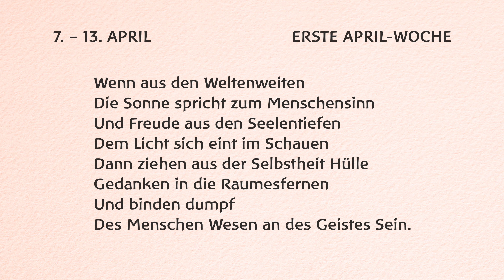Rudolf Steiner – Von Woche zu Woche, Erste April-Woche 07.04.–13.04. Anthroposophische Meditation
In diesem Video erlebst Du die Von Woche zu Woche-Meditation für die erste April-Woche (07.04.–13.04.) von Rudolf Steiner, wie sie in einer natürlichen Umgebung gefühlvoll wiedergegeben wird. Verinnerliche spielend diese Meditationsverse, in dem Du die vorgetragenen Zeilen einfach mitliest. Nimm Dir so viel Zeit Du möchtest und schau Dir das Video beliebig oft an, bevor Du Dich mit der nächsten Meditation aus unseren Playlisten beschäftigst.

📖 Die Meditationsverse in diesem Video:
Wenn aus den Weltenweiten
Die Sonne spricht zum Menschensinn
Und Freude aus den Seelentiefen
Dem Licht sich eint im Schauen
Dann ziehen aus der Selbstheit Hülle
Gedanken in die Raumesfernen
Und binden dumpf
Des Menschen Wesen an des Geistes Sein.

Schaue Dich gern auf unserem Kanal um und finde auch für weitere Tageszeiten und Anlässe die passenden Meditationsverse. Die zugehörigen Playlisten kannst Du Dir hier ansehen:

Wenn Dir unsere Meditationen gefallen, dann teile sie doch einfach mit Deinen Freunden und Bekannten. Wir würden uns sehr freuen.

Wir bieten unsere Meditationsvideos kostenlos an. Wenn Du uns unterstützen möchtest, sind wir über jede Spende dankbar.

📄 Wie gefällt Dir unser Video? Hast Du Lob oder Kritik? Dann schreibe uns gern einen Kommentar.